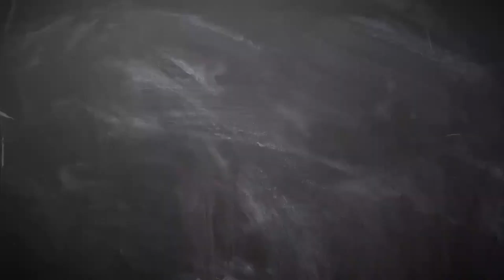PSS Sleman Pesta Gol Di Kandang Bhayangkara FC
SUPERBALL.ID -  Kemenangan PSS Sleman Disambut Baik Sang Pelatih hasil positif menjadi semangat para pemain melanjutkan perjuangan di Liga 1. Simak video lengkapnya!

Sumber Video : Muhammad Alif Aziz Mardiansyah/Superball.id
Video Editor : Tommy Nicolas/Superball.id

Like & Follow Facebook:
Superball